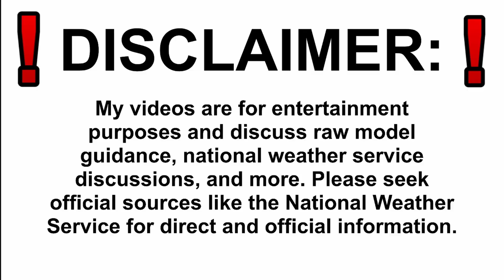Upcoming Surge In Severe Weather...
Noaa Weather Radio Option 1
NOAA Weather Radio Option 2